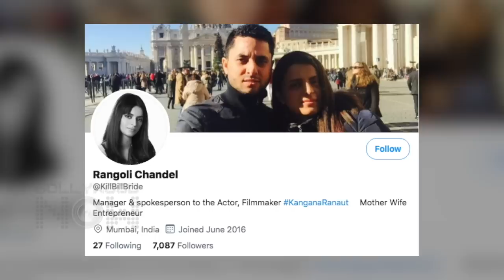Rangoli BACK On Twitter, Sara Ibrahim's FUN Video, Akshay Kumar's Laxmmi Bomb Release | Top 10 News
Akshay Kumar and Kiara Advani's film Laxmmi Bomb to release on OTT platform, according to media reports Rangoli Chandel is back with her fake twitter account slams Sussanne Khan's sister Farah Khan Ali, Sara Ali Khan and brother Ibrahim Ali Khan are back with the fun Knock Knock Video are among the top 10 news today.